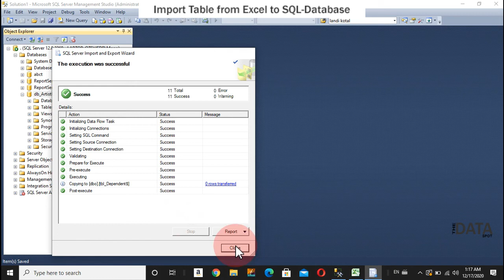Import Table From Excel To SQL-Server Database | Mapping of Data types | The BlogSpot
How to import Data or Table from Microsoft Excel to MS SQL-Server Database Learn with easy example